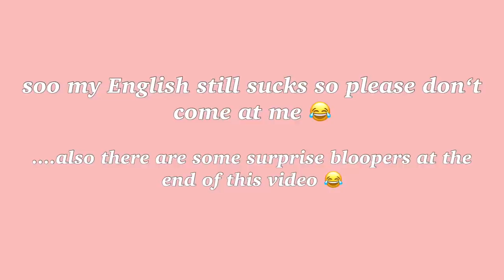10k Q&A 🥳 Why medicine? Study tips? Face reveal?!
Time Stamps:

0:00 intro
About me:
1:07 Why don‘t you show your face/name?
2:27 Where do you live + where are you from?
2:52 how old are you?
3:14 how many siblings do you have?
3:17 what are your favourite TV-Shows?
3:34 favourite book during teenage years + genre
4:24 what is your fav. Season?
4:57 what is your favourite dish + cuisine?
5:42 what countries do you want to visit?
5:57 fav. movie genre?
6:14 bravest thing you did?
6:43 most memorable moment of your life
7:38 biggest fear
8:44 MBTI Type
9:10 what do you like to the most in your freetime

9:45 why did you start youtube?
10:43 why is your name wallflowerstudy?
11:40 what is your youtube income

Study:
12:23 where do you like to study?
12:59 how to be concentrated + tips!
14:00 can you imagine studying something else?
19:14 how to stay motivated and how to study when you are demotivated
21:58 what do you do when you have negative feelings while studying?
22:24 what do you do when you get a bad grade?
25:01 what do you do when you are tired?

Equipment:
⭐️Camera: I phone XS
⭐️Editing: vllo
⭐️I pad : 6th Generation (2018) with 125 Gb and first Generation Apple pencil
⭐️Laptop: Macbook Air 2020 13,3“ with 256 GB in Space grey

FAQ:
⭐️where are you from? i was born and raised in Germany! My roots are in hong kong though 🇭🇰
⭐️How old are you? 20 (when the video is posted - for people asking when my birthday is : 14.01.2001)
⭐️When do you upload?Every sunday morning at 10 AM (German time)
⭐️ what apps do you use for studying? Goodnotes and Anki!
⭐️what app do you use for flashcards? Anki
⭐️What are you studying? I‘m a first year medical student in Germany 👩🏻‍⚕️